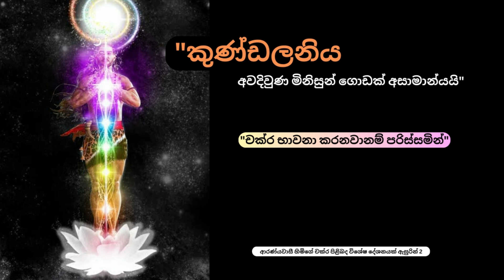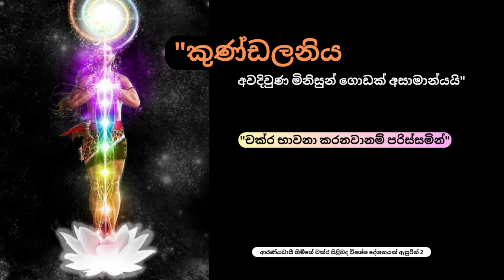කුණ්ඩලනිය අවදිවුණ මිනිසුන් ගොඩක් අසාමාන්‍යයි.ආරණ්‍යවාසී හිමිගේ චක්‍ර පිළිබද විශේෂ දේශනයක් ඇසුරින් 2.